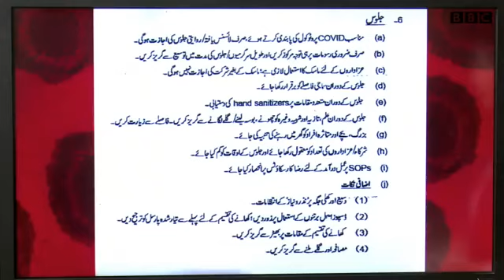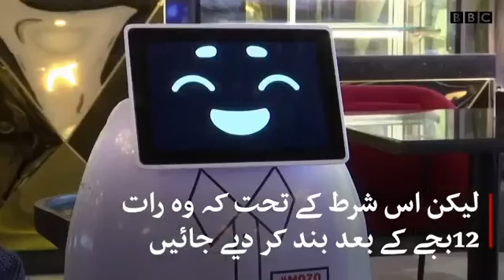Coronavirus Special Bulletin 10 August 2020 Brazil s death toll crosses 100%2C000 %E2%80%93 BBCUR